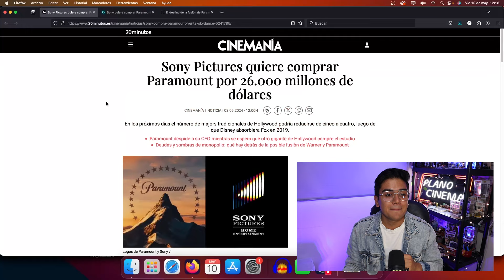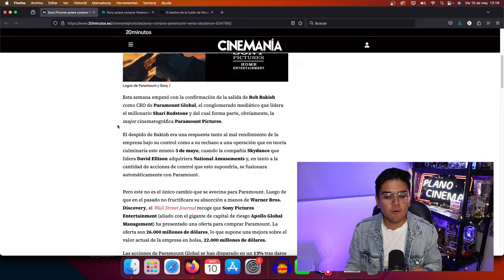🔵 PARAMOUNT: Sony o Skydance Planean Comprar El Estudio y Plataforma de STREQAMING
TODO CAMBIARÁ DESPUÉS DE ESTO😱🔥
🚨MÁS CONTENIDO🚨👇

¡Bienvenidos a Plano Cinema! En este video conoceremos si la plataforma de streaming Paramount Plus sigue valiendo la pena en pleno 2022. Esta plataforma nos da muchísimo de que hablar, tiene contenidos bastante interesantes. Quédate hasta el final porque daremos un recorrido por la plataforma.

Paramount plus  es la plataforma de streaming donde puedes acceder a todo el contenido premium de ViacomCBS (los mejores contenidos de Paramount como Showtime, MTV, Comedy Central, Nickelodeon, Nick Jr., CBS, Smithsonian Channel, así como nuevas series originales y exclusivas de Paramount Plus y películas taquilleras), lo que se traduce en más de cinco mil horas de contenido.